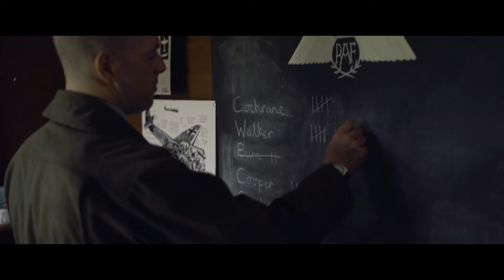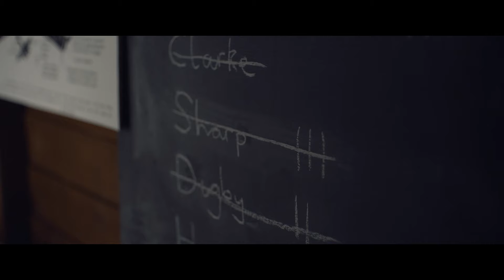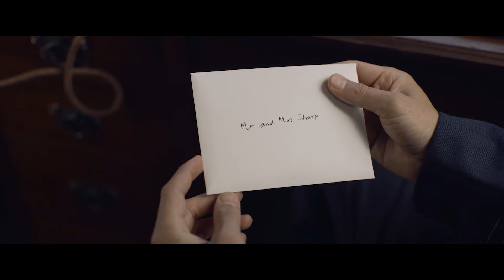In WW II, Britain's Elite Pilots Defeat 100,000 Hitler's Soldiers With In A Day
Battle Over Britain 2023

On Recap in Minutes,  we will go through full war movies recapped, Full war movies explained, and war movies recapped. Stay tuned for the latest war movies online, war movie summaries, war movies you need to watch, top war movies, free war movies, war films, military movies, and best war movies.